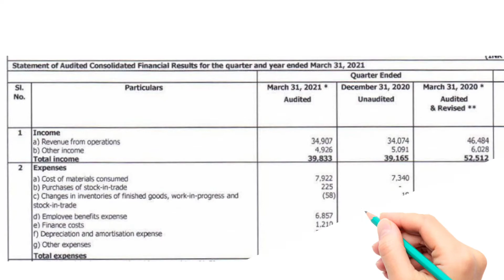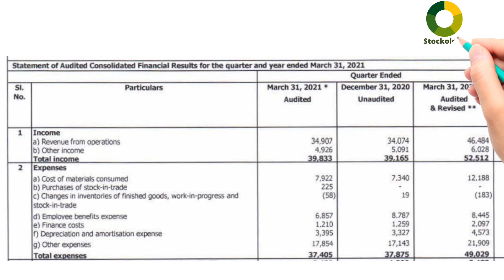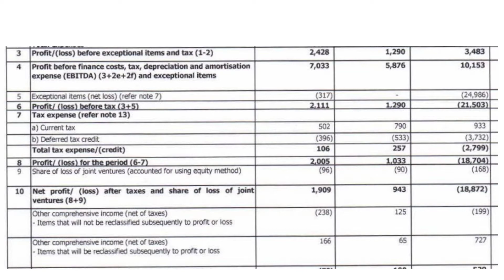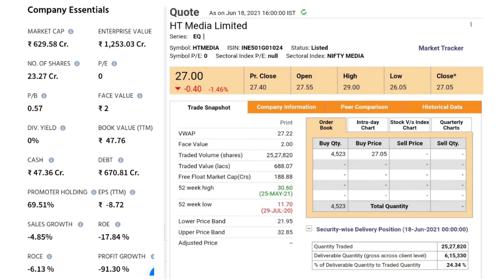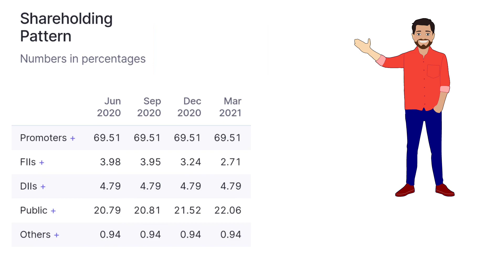HT MEDIA LTD/HT MEDIA LTD Q4 RESULTS/HT MEDIA LTD Results 2021